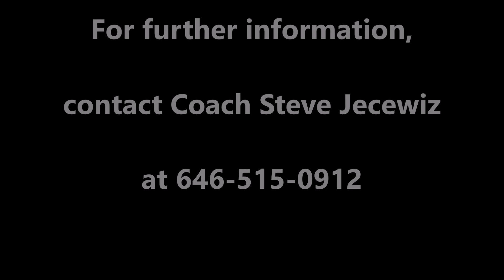Combine Academy PG: Stanislav Pedos - Forward - 6'8" - 210 - c/o 2020 - Season Highlights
#2 Stanislav 'Stas' Pedos
Class of 2020
Combine Academy Basketball

High School: Holy Cross Regional School (VA)